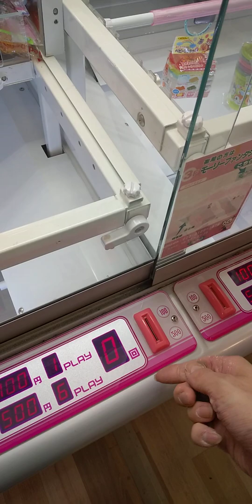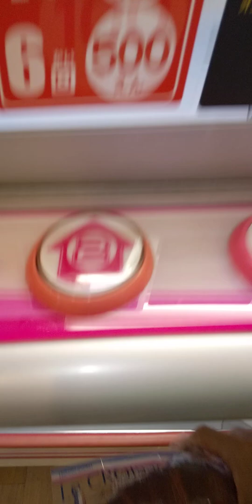フライドポテトスクイーズを狙う500円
題目の通り、見るからに美味しそうなフライドポテトを500円で狙います。何個取れそうでしょうか。